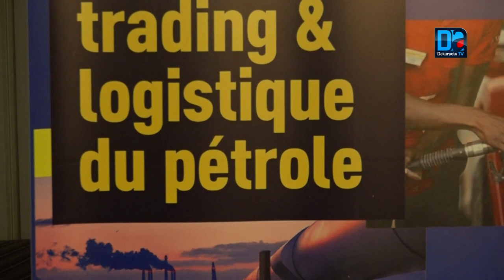Exploitation des ressources naturelles La formation des acteurs, un impératif!